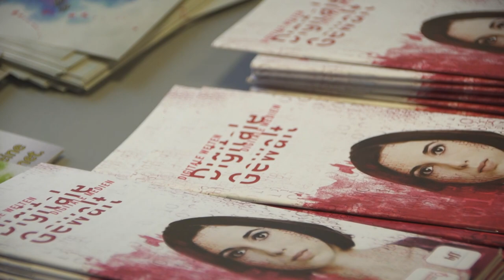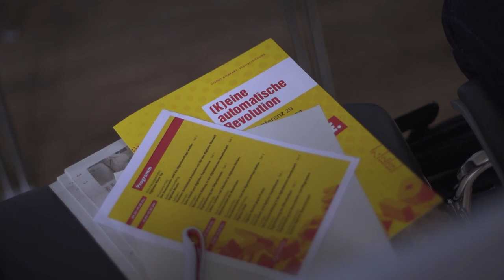(K)eine Revolution automatische Revolution - Konferenz zu Digitalisierung und sozialer Gerechtigkeit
Big Data, Blockchain oder ADM? Die Produkte der Digitalisierung haben viele Namen. Viele davon dürften der Mehrheit der Gesellschaft vermutlich nicht geläufig sein – dabei bestimmen sie viele Bereiche unseres Lebens.

Umso wichtiger, dass DIE LINKE Antworten auf die damit verbundenen Zukunftsfragen gibt: Wie können wir den technologischen Fortschritt demokratisch und sozial gestalten? Wie können wir neue Technologie so nutzen, dass sie der Mehrheit nützt? Wie können wir uns vor Missbrauch von Technologie durch andere schützen? Eine Linke, die es schafft diese Fragen zu beantworten und Lösungen anzubieten, muss die Zukunft nicht fürchten – sie wird sie gestalten.

Wie eine Digitalisierung von links aussehen könnte, erfahrt ihr in unserem Dossier